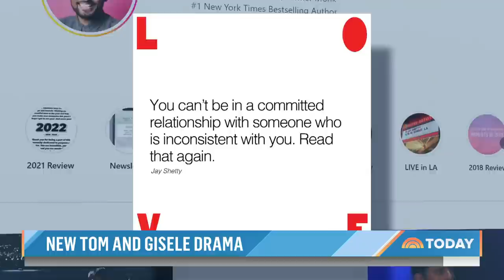New Rumors Surround Tom Brady, Gisele Bündchen Marriage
Gisele Bündchen and Tom Brady are raising more eyebrows about their marriage as the football star sat down for a revealing new podcast and the supermodel’s social media activity has caused speculation online. NBC’s Sam Brock reports for TODAY.